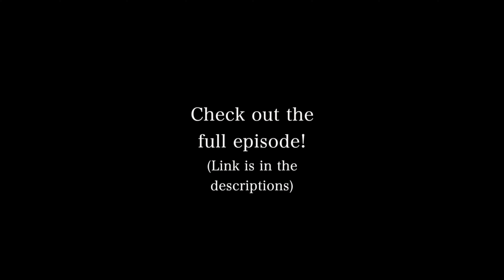How a quarter life crisis can help you find work you love 💖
Things may seem like they're going bad right now. You might be in a crappy job, and life hasn't gone the way you planned. But sometimes, in the midst of a crisis, if you look really closely, you can find a solution. In this clip, I'll share with you how a quarter-life crisis helped me find work I love.

If you're looking for that perfect job or career, but haven't found it yet, don't give up. Keep on following the clues and try different things. One day you'll recognize what you like doing most.

If you want to know more about MULTIPLE CAREERS, you might want to watch this:

// Filming Equipment
My Camera: Iphone 12mini
Lighting:

// Sound Equipment
Audio Interface
Over-ear headphones

// Accessories
Awesome adapter
SSD Card 1 TB
SSD Card 500GB
My computer desk
My favorite notebook